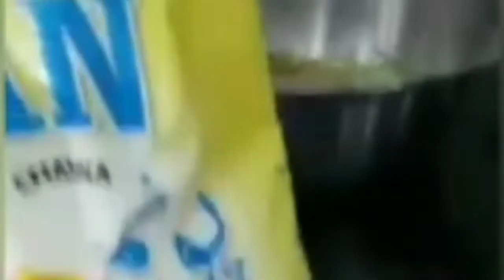Aalo Palak Aur Pyaz K Pakoray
Enjoy yummy Pakoras with this Recipe